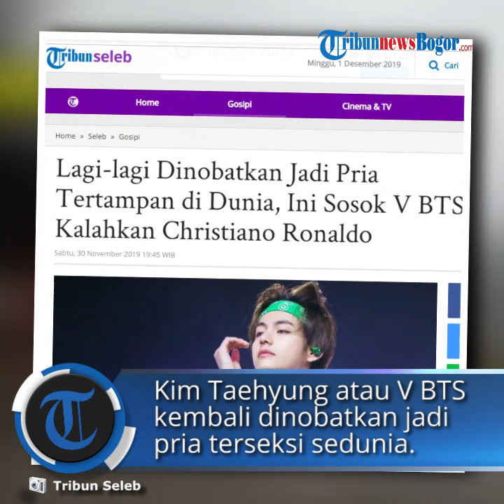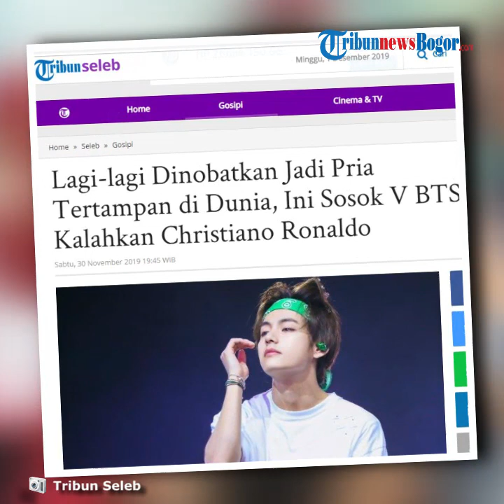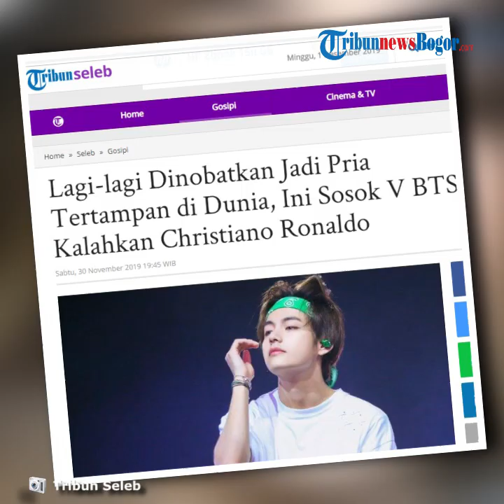Dinobatkan Jadi Pria Terseksi 2019, Ini Sosok V BTS! Kalahkan Christiano Ronaldo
TRIBUN-VIDEO.COM - V BTS kembali dinobatkan menjadi pria tertampan sedunia.

V BTS mengalahkan banyak figur publik dunia dari berbagai kalangan.

Ini dia sosok BTS V BTS!

Ini sosok BTS V BTS, yang baru saja dinobatkan menjadi pria tertampan sedunia, berhasil kalahkan nama-nama besar seperti Christiano Ronaldo!